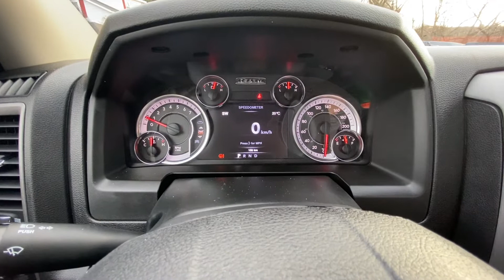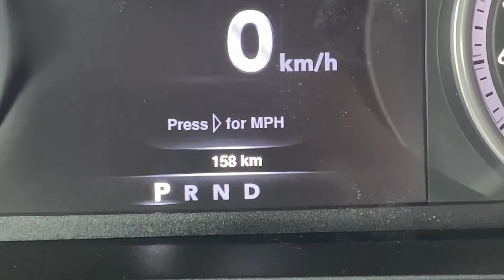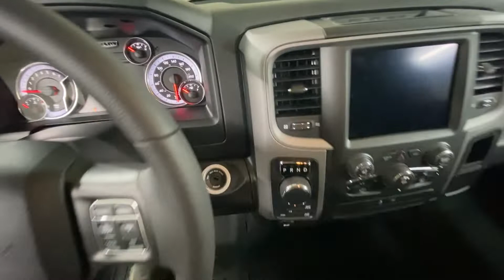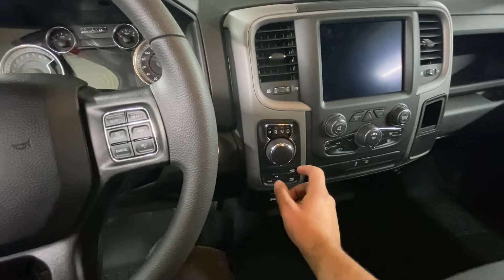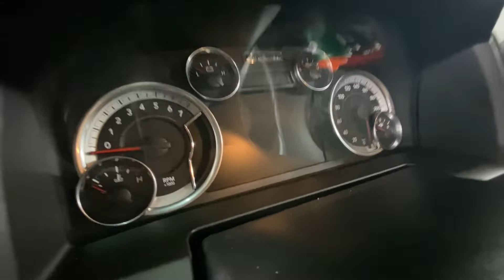I FINALLY Got My New Pickup Truck....Craziest Dealership Experience Ever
In this video I finally get to go and get my new pickup truck. This has been a long time coming, with various delays and frustrations.

Products I use every day and love:

Tire Shine, Exterior Trim and Plastic Dressing
Carpet Shampoo
General Detail Spray
Snow Foam
Wheel Cleaner
Hybrid Ceramic Wax
Interior Dash & Trim Dressing
Glass Cleaner
Interior Cleaner